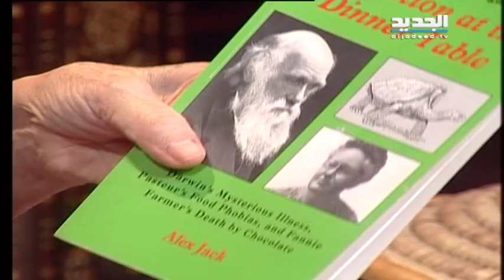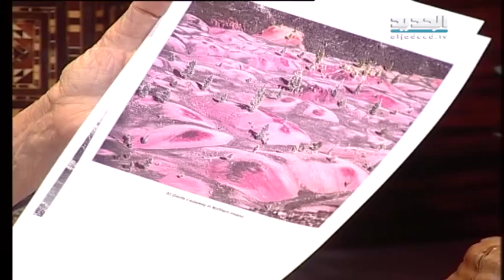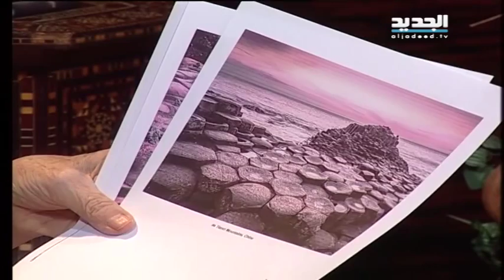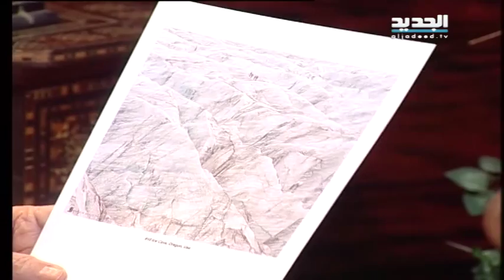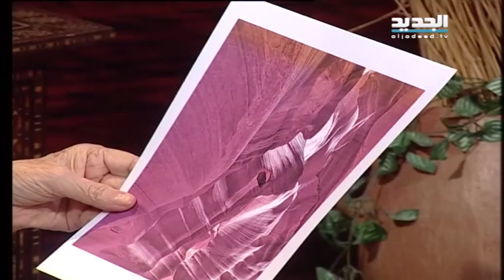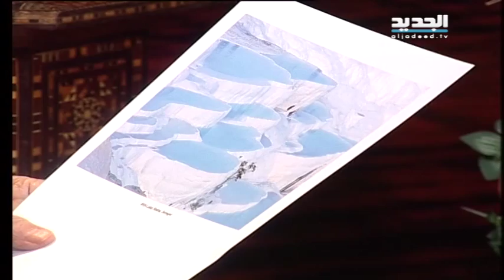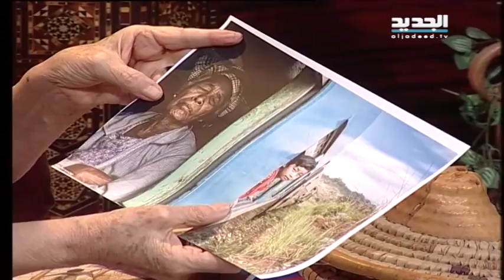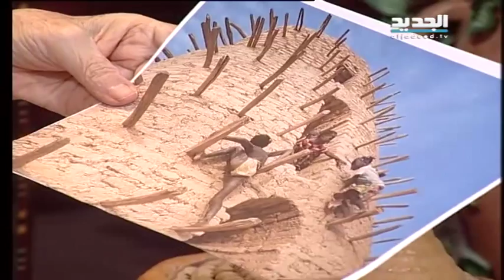بصر وبصيرة الحلقة 24